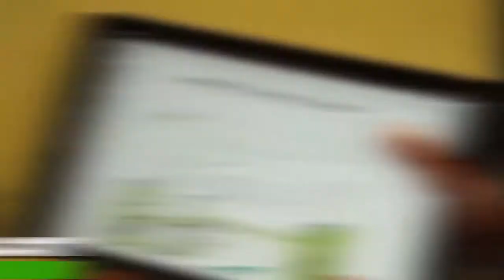Follow Biz Konnect on CRTV at 11:15 AM this Wednesday.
Discover Mr Noah on Biz Konnect this Wednesday on CRTV at 11:15 AM.